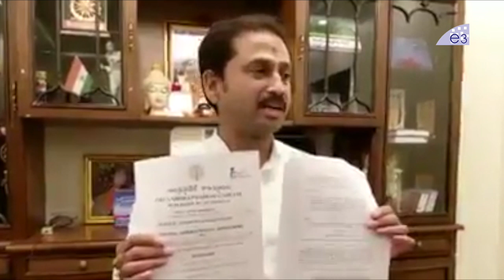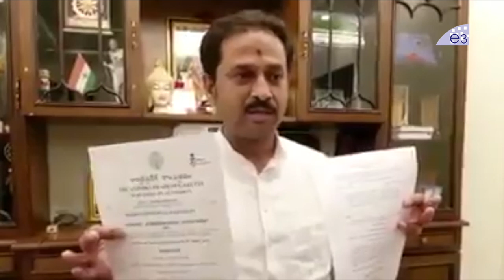నువ్వెంత నీ సీఎం బతుకేంత | Kadiri TDP Leader Prasad kandikunta Fire On YS Jagan & MLA Siddareddy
Watch నువ్వెంత నీ సీఎం బతుకేంత | Kadiri TDP Leader Prasad kandikunta Fire On YS Jagan & MLA Siddareddy